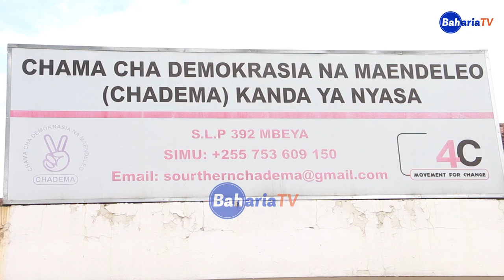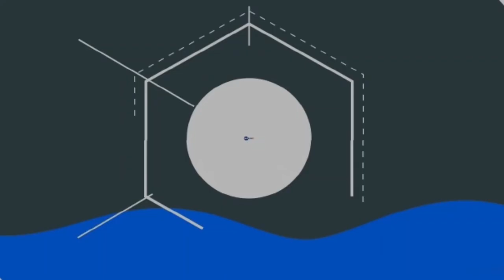PETER MSIGWA: AWAVUA UONGOZI MWAMBIGIJA NA WENZAKE CHADEMA MBEYA MJINI.